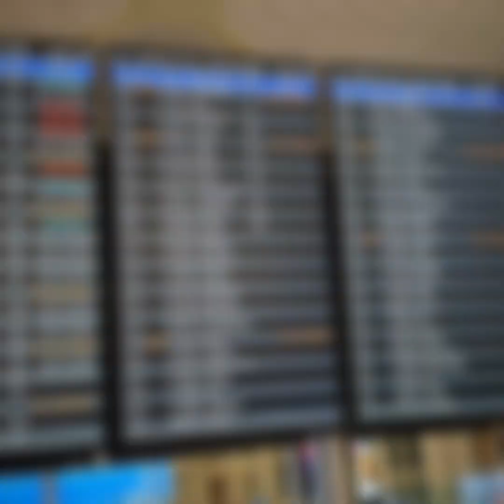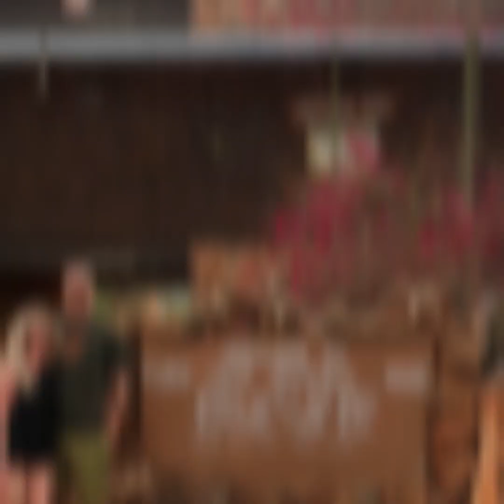Kenya, Diani beach, Tsavo East National Park, 2019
Kenya August 2019, Neptune Paradise Beach resort&spa, Safari-Tsavo East National Park